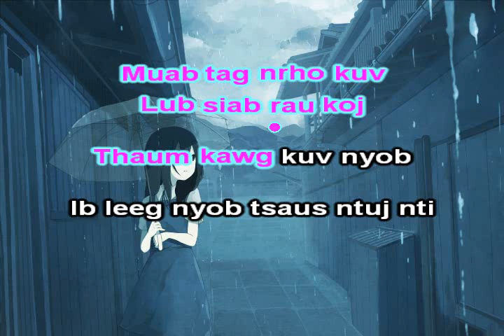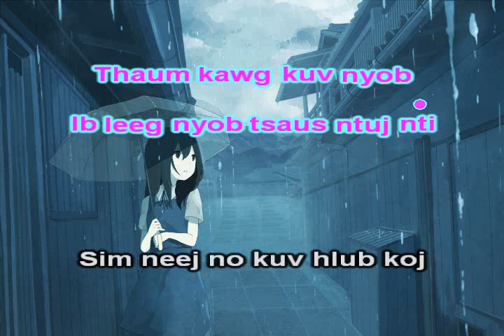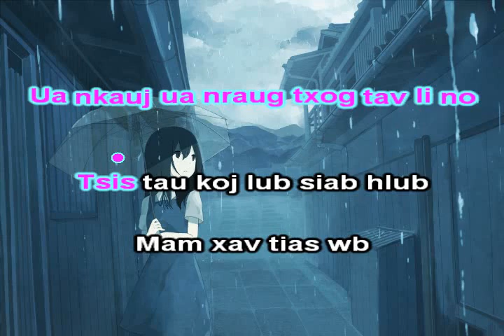Ib Kob Nag Instrumental + Lyrics - Kayeng Thao